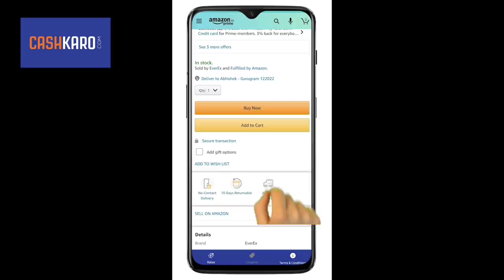आजींच्या या खास पद्धतीने बनवा दुपारच्या सुट्टीत शाळेबाहेर मिळणारी आंबट-गोड इमली कँडी...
OR
Download the CashKaro app from the Playstore or the App Store and use my refer code – AAJI25 to get the ₹25 signup bonus!

CashKaro.com offers amazing CASHBACK on purchases made on Amazon, Ajio, Myntra, Wow, Mamaearth & 1500+ websites. CashKaro offers real cash for shopping online which you can transfer straight to your bank account! Just signup with the links mentioned above and start using CashKaro and saving today! with the links mentioned above and start using CashKaro and saving today!

साहित्य -

1 वाटी चिंच
1/2 वाटी खजूर
1 वाटी गूळ
1 चमचा काळ मीठ
1 चमचा भाजलेले जिरे पावडर
1/2 चमचा लाल मिरची पावडर
1 tsp तूप
2 वाट्या पाणी

Ingredients-

1 bowl tamarind
1/2 bowl khajur dates
1 bowl jaggery
1 spoon black salt
1 spoon roasted cumin seed powder
1/2 spoon red chilli powder
1 tsp ghee
2 bowl water